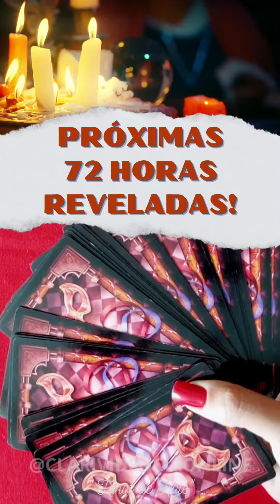🌹 PRÓXIMAS 72 HORAS REVELADAS! 🔮 🌟